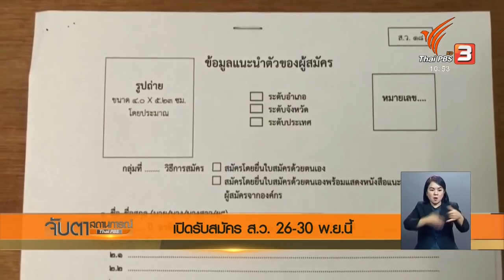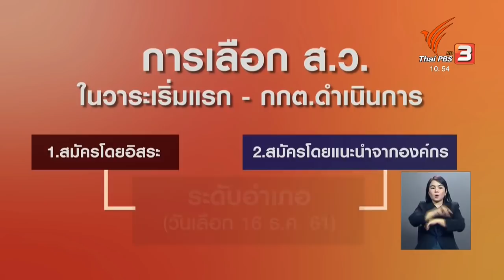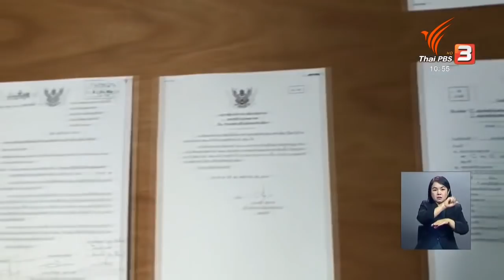26 พ.ย.61 ข่าวจับตาฯ : เปิดรับสมัคร ส.ว. 26-30 พ.ย.นี้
26 พ.ย.61 ข่าวจับตาฯ : เปิดรับสมัคร ส.ว. 26-30 พ.ย.นี้